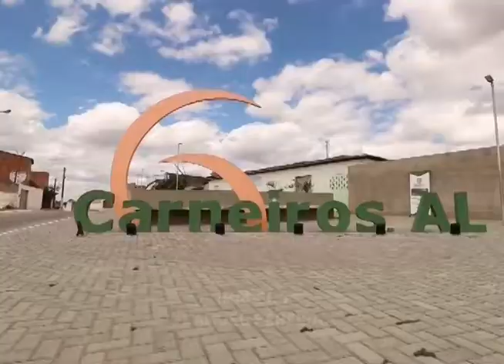Senar AL realiza mais uma edição do programa Saúde do Homem e da Mulher do Campo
O programa atendeu aos moradores do município de Carneiros